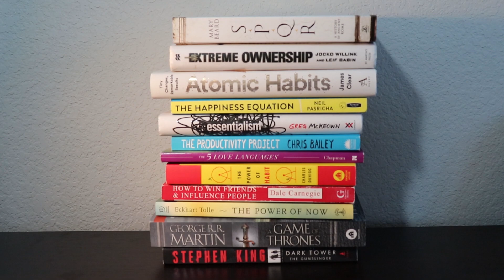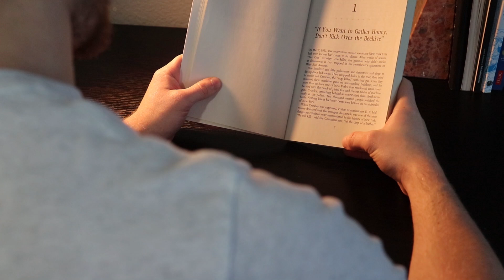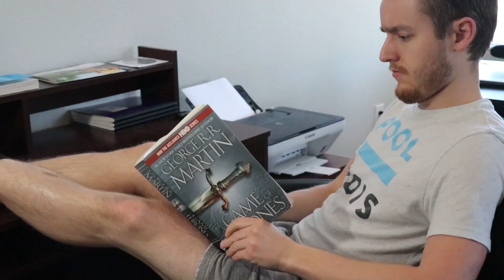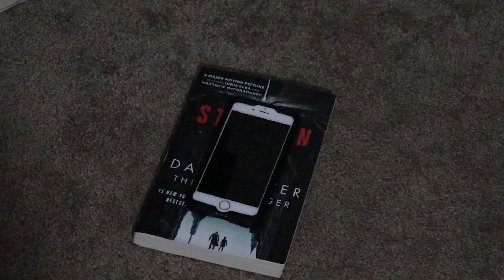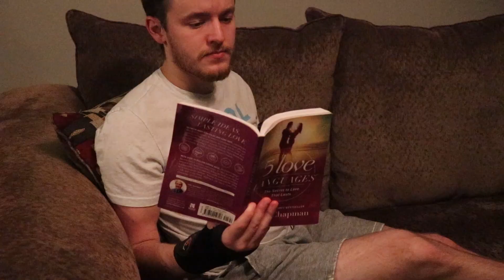Why You HATE Reading and How to Read More | Life Changing Decisions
If you're anything like me, you want to like reading because of the information you can gain from the vast amount of books there are out there.
However, most people struggle to enjoy and get into reading. There are multiple reasons for this and today I hope to help you read more and stop hating reading.